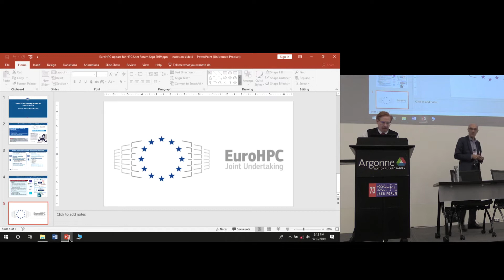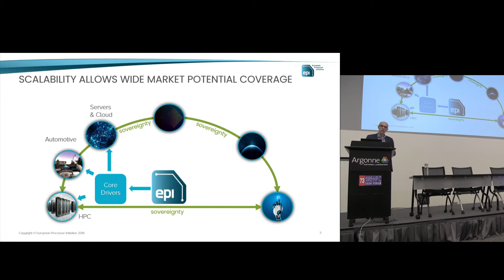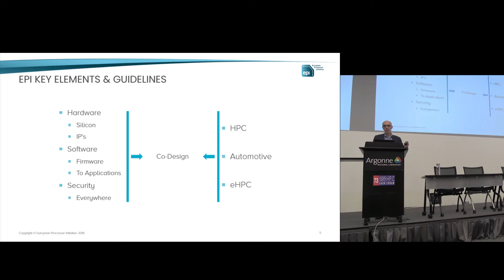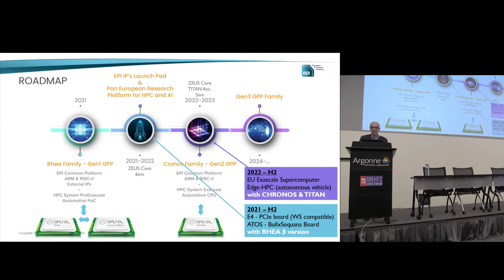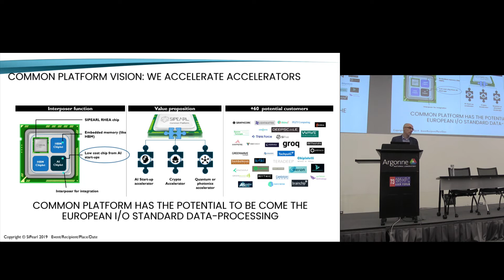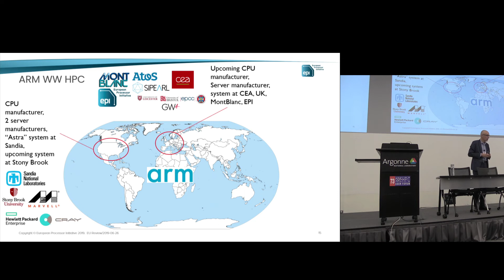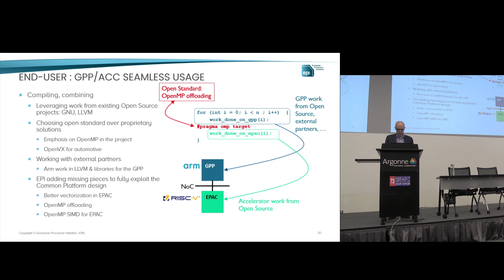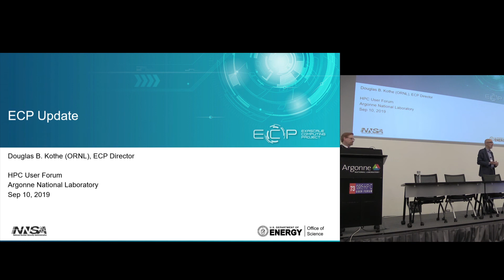An Update on the European Processor Initiative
In this video from the HPC User Forum at Argonne, Jean-Marc Denis presents: An Update on the European Processor Initiative.

"The European Processor Initiative (EPI) is a project currently implemented under the first stage of the Framework Partnership Agreement signed by the Consortium with the European Commission (FPA: 800928), whose aim is to design and implement a roadmap for a new family of low-power European processors for extreme scale computing, high-performance Big-Data and a range of emerging applications."